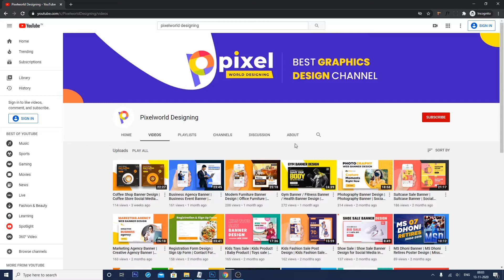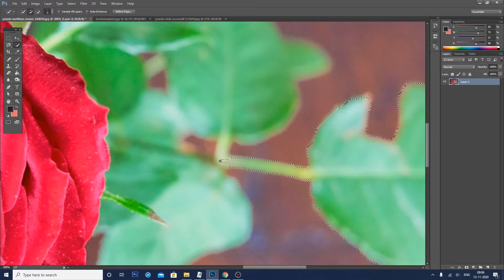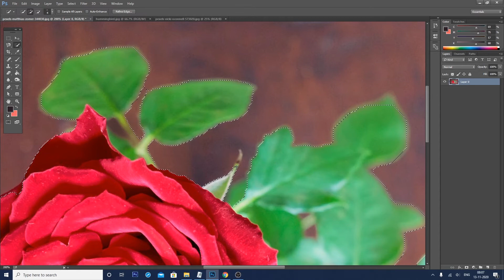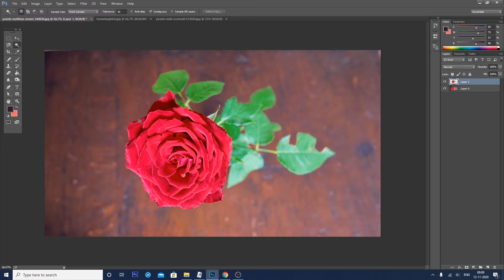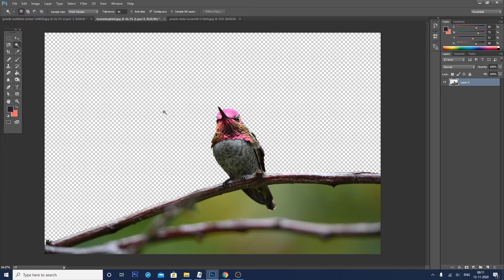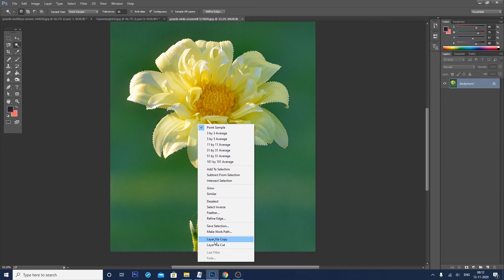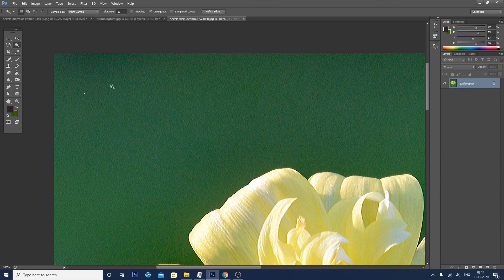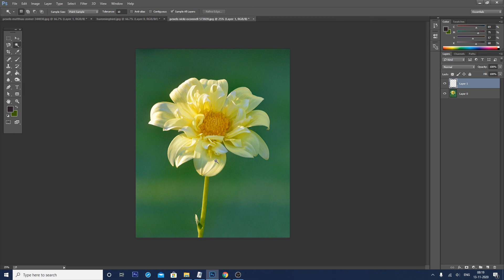Quick Selection Tool | Magic Wand Tool | Photoshop for Beginners in Hindi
Hello everyone welcome to Pixelworld Designing. This is 6th class of Photoshop for Beginners in Hindi.
How to Use Quick Selection Tool
Quick Selection Tool Photoshop
Photoshop for Beginners in Hindi
Basic Photoshop In Hindi
फोटोशॉप कैसे सीखें
फोटोशॉप वीडियो हिंदी में